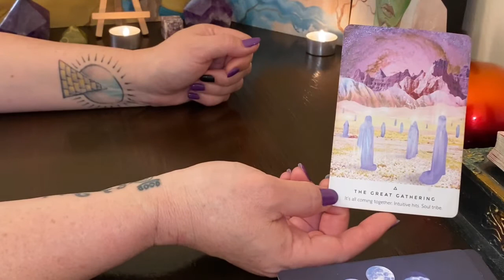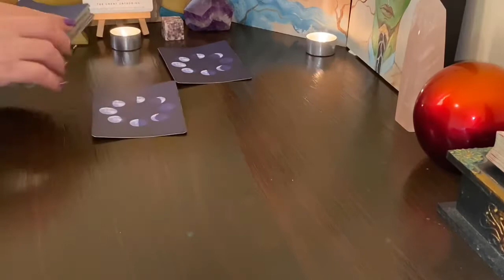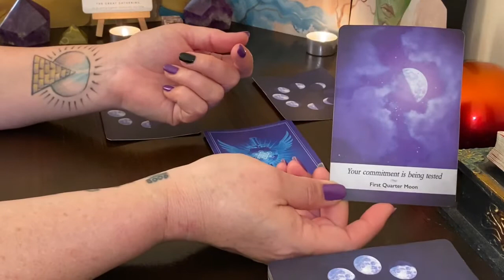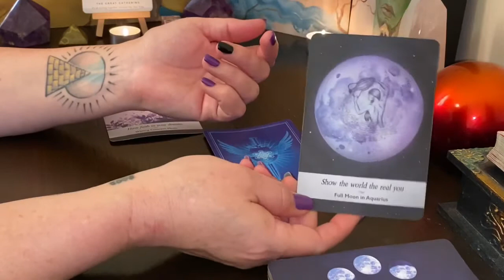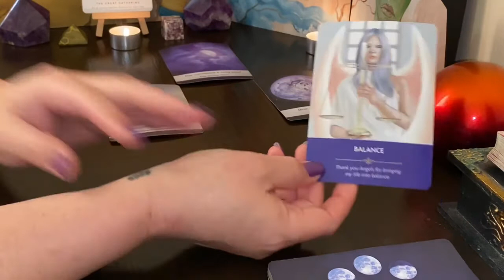Pisces ~ New Moon in Taurus ~ Finding your Soul tribe! Embracing who you really are 🌚